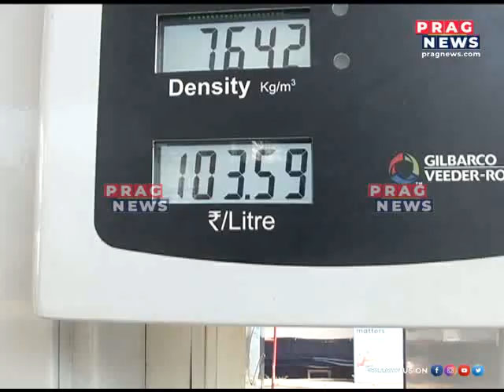HIKE IN PRICE OF ESSENTIAL COMMODITIES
HIKE IN PRICE OF ESSENTIAL COMMODITIES Watch the full clip to know more about this story.